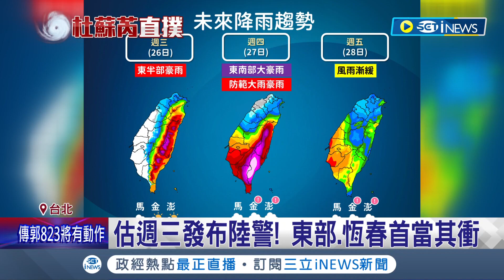"護國神山"也救不了! "杜蘇芮"中心預估不登陸 結構無法被中央山脈破壞 擦邊恐帶來"更強風雨" 預計週四影響最劇│記者 曾佳萱 黃彥傑│【台灣要聞】20230724│三立iNEWS